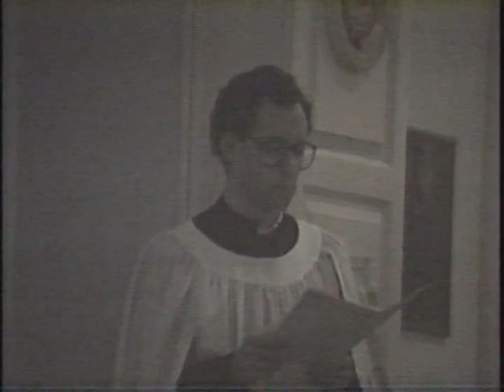RSCM Training Course Valley Forge 1990 part 3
The very first year of the now thirty year old course. There will never be such a cast of talent in one place again.
Barry Rose
Tom Whittemore
Walden Moore
Richard Webster
Hal Pysher
Peter Conte
Feel free to add!